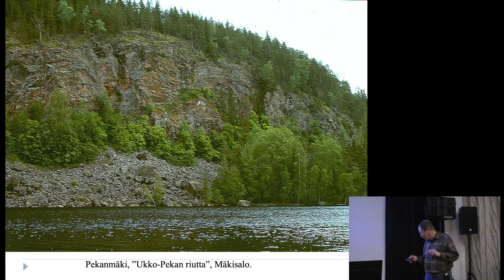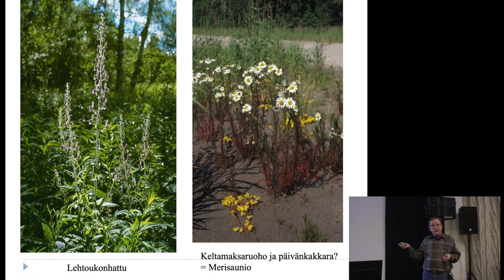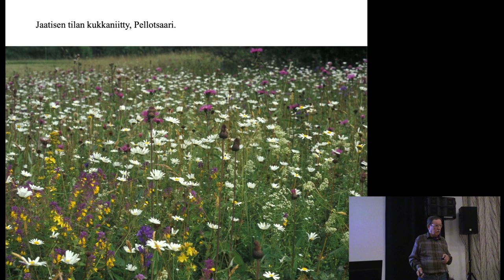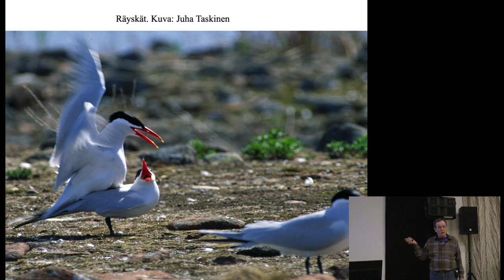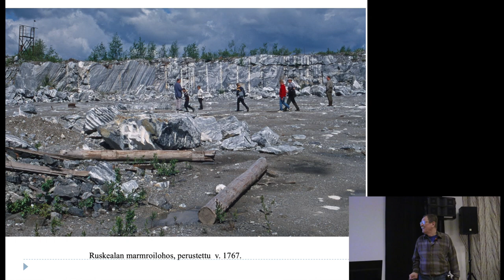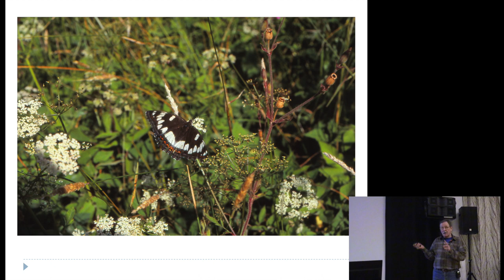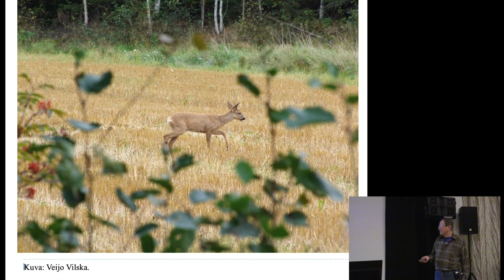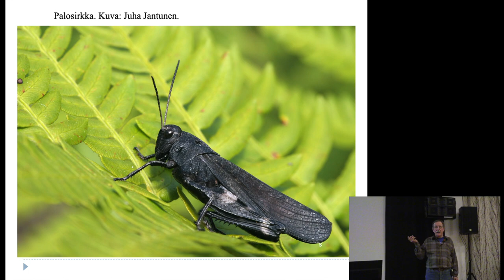Pertti Siilahti kertoo Laatokan Karjalan luonnosta osa 3/5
Pertti Siilahti kertoo Laatokan Karjalan luonnosta sanoin ja kuvin.
Karjalan luonto on säilynyt sodan jälkeisen ajan paikoin koskemattomana, ja tämä näkyy alueella samoillessa tai veneillessä. Varsinkin alueen itäosissa on meille vierasta kasvi- ja eläinlajistoa. Laatokan luodot -nimisen kansallispuiston perustamispäätös vuoden 2017 lopulla varmistaa Laatokan pohjoissaariston säilymisen laajalti luonnontilaisena. Vastaavanlaista saaristoa on vaikea löytää koko Euroopasta.

Yhteistyössä Ylä-Karjalan luonnonystävät ja Nurmeksen kulttuuripalvelut